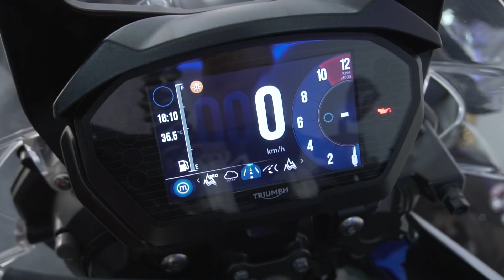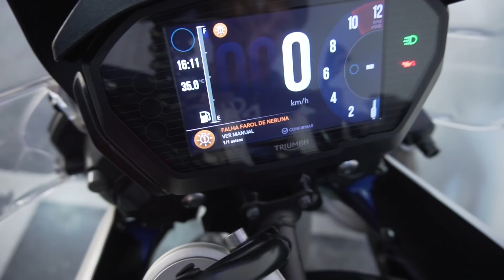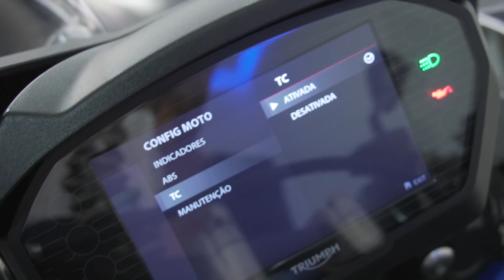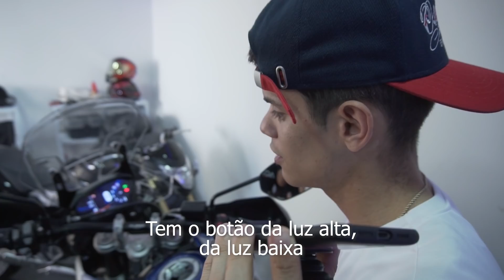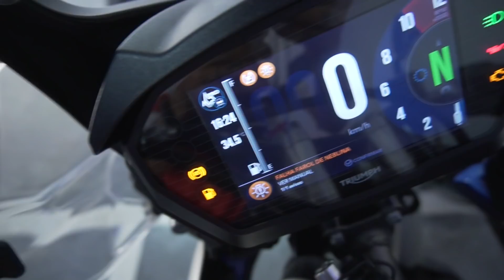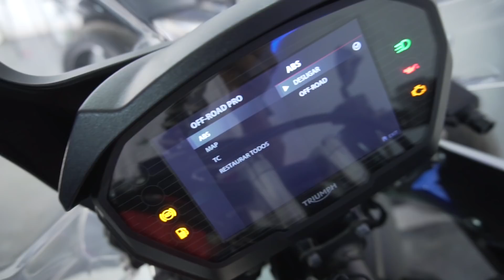CONFIGURANDO A TIGER PRA EMPINAR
Antes de empinar e muito importante que você faça essa configuração na sua moto pra evitar qualquer tipo de imprevisto.